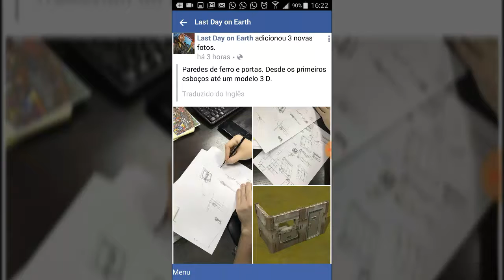LAST DAY ON EARTH SURVIVAL/ NOVIDADE VAI TER PAREDES E PORTA DE FERRO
✅⏭GRÁFICA BAIXA VERDE

Se você tiver recuperação  de  pacotes  que  não  tenha  neste backup  entre  em  contato  com  eu

Quem quiser me ajudar só o baixa o WHAFF e colocar esse ➡código ET39495 eu agradeço

CÓDIGO DE CONVITE  ET39495
ganhar dinheiro fácil⬇

AVISO EU TROCO POR RECUPERAÇÃO DE QUALQUER PACOTES QUE EU NÃO TENHO NESTE BACKUP
PODE SER QUALQUER A QUE EU NÃO TENHO NESTE BACKUP
MAIS DÚVIDAS SÓ FALAR COM EU
MEU fecebook ⬆
MEU WHATSSAP⬆

SE QUISER GANHAR UM  GIFS CARDS E SÓ SE CADASTRAR NESTE

                      VÍDEOS EM BREVE